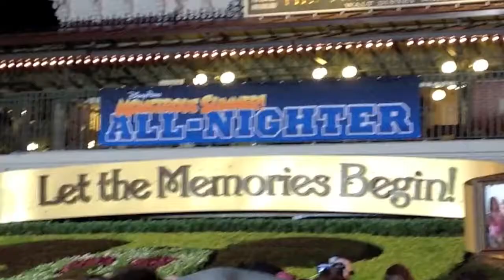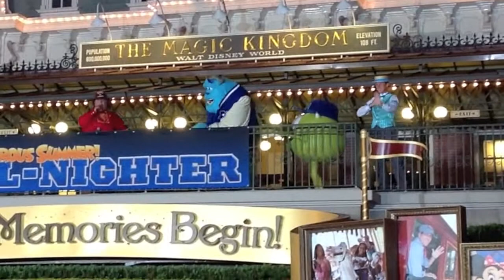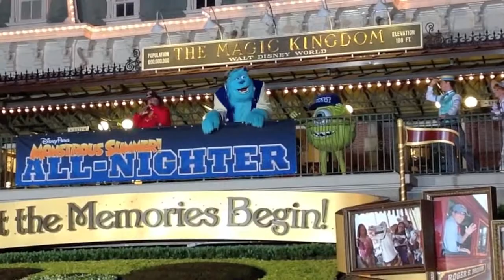Disney Monstrous Summer 24hr allnight Party Magic Kingdom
Disney Monstrous Summer all-nighter 24 hour party at the Magic Kingdom.

DisneyEverything.com This site is primarily for Disney Fans who like anything and everything Disney has to offer, A Blog for all things Disney and more, "We Deliver Disney To your doorsteps"